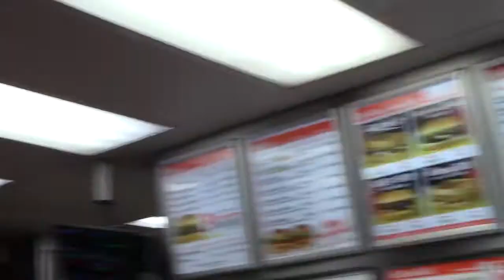A trip to Cleburne & the state fair October 15-18th, 2019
Alex & I drive to visit some of her family, friends, & roots in Cleburne, Texas. We stop by the state fair & spend some time there and in Fort Worth. Great times.

Cameveryday on snapchat
Big Chocolate on Spotify: